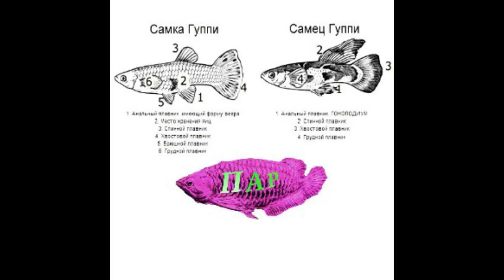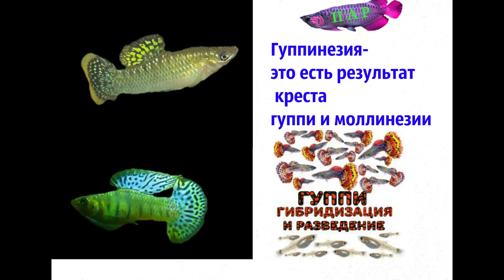Гуппи.Гибридизация и разведение.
webmoney
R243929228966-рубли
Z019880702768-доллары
Номер карты СБЕРБАНК
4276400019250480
Poecilia reticulata